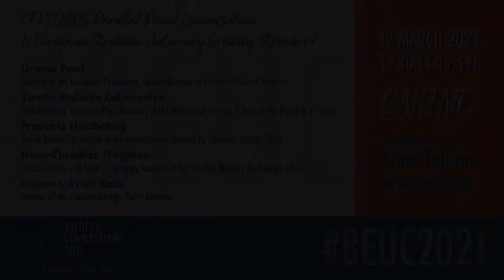BEUC2021​ Panel: Is European Strategic Autonomy Growing Stronger?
François Heisbourg & Urmas Paet & Zanda Kalniņa-Lukaševica & Hans-Christian Hagman

The debate on European Strategic Autonomy and European sovereignty has expanded from the field of defence to the economy, trade, industrial policy, technology and foreign policy. At the same time, it has become more global in scope, reflecting not just the dependence of European security on the US, but also the impact of the rise of China and growing great power competition.

On 12 March 2021, the Estonian Foreign Policy Institute at the ICDS organised and hosted a panel discussion on European Strategic Autonomy at the 6th annual high-level international conference "Baltic EU Conversations 2021: Is Europe Getting Better?" (learn more

Key questions:
- How can Europe become more capable when determining and defending its interests and values on the global stage – with partners whenever possible, but alone when necessary?
- How can European sovereignty be strengthened without undermining transatlantic relations, while making Europe less vulnerable to China?

Speakers:
✓  Urmas Paet, Member of the European Parliament, former Minister of Foreign Affairs of Estonia
✓  Zanda Kalniņa-Lukaševica, Parliamentary Secretary (Vice-Minister) of the Ministry of Foreign Affairs of the Republic of Latvia
✓  Hans-Christian Hagman, Senior Advisor and Head of Strategic Analysis at the Swedish Ministry for Foreign Affairs
✓  François Heisbourg, Senior Advisor for Europe at the International Institute for Strategic Studies (IISS)